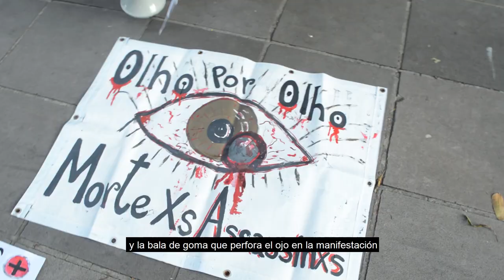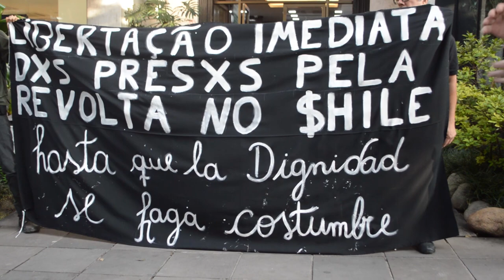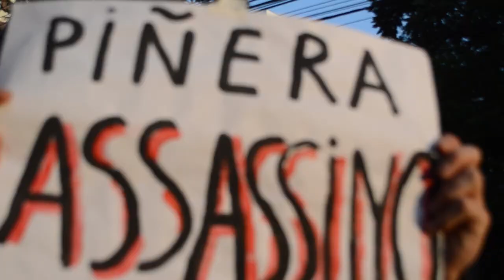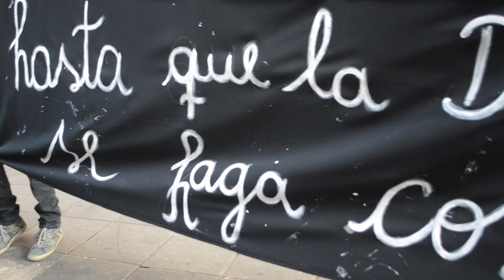Semana de Agitação para a libertação dos presos por lutar no Chile. Porto Alegre - Brasil.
Janeiro de 2020- 04' 52''

Sinopse:

Ato em solidariedade com as pessoas que foram detidas durante a "Revolução dos 30 centavos" no Chile. Acontece na frente ao Consulado chileno de Porto Alegre, sexta-feira 17/01 às 18hs.

Ficha técnica:

Edição: Tinkamó e Billy Valdés